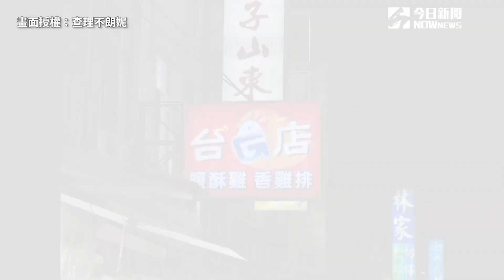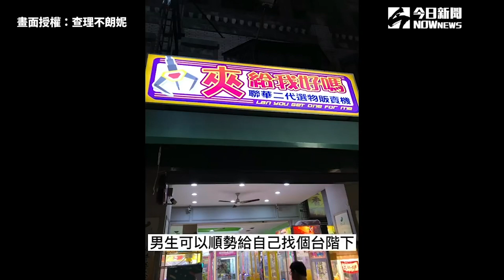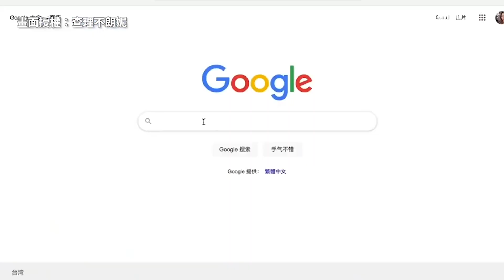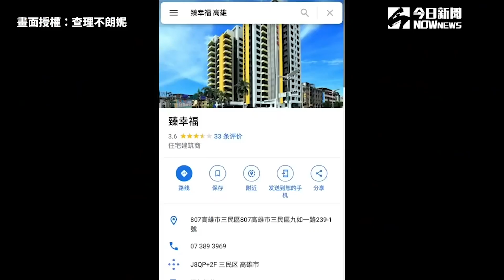台語諧音搞不懂？ 網笑：真的會中風｜小編特搜｜NOWnews